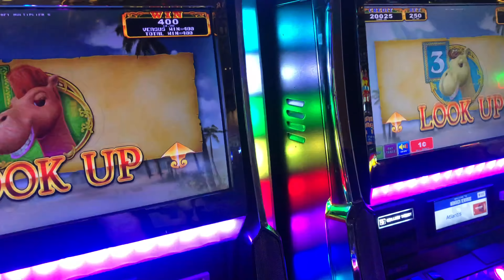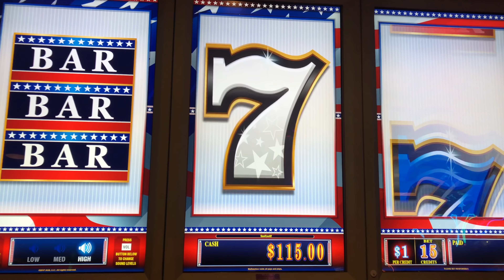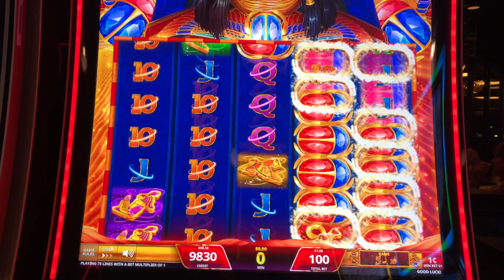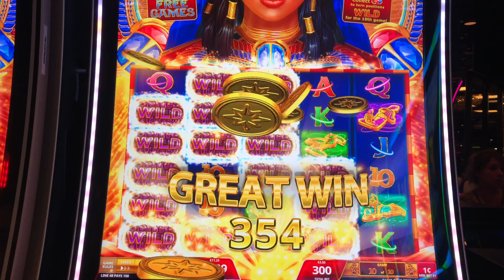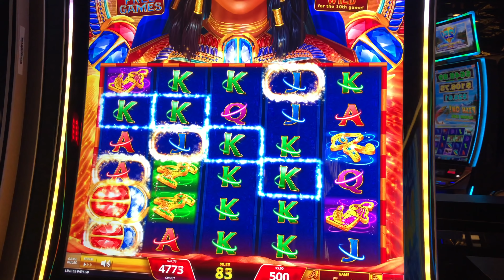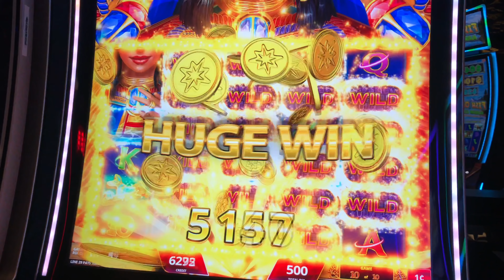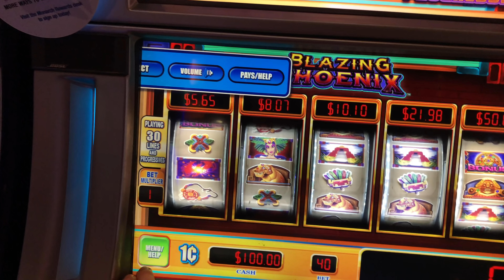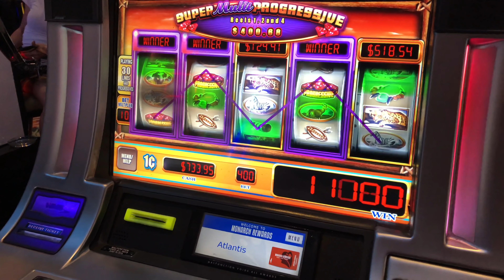SPIN THE BOTTLE? 💥👄💥 ON A SLOT MACHINE? 💋😻💋HOT!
💥👄💥 ON A SLOT MACHINE? 💋😻💋HOT!! Thumbs it up! Love the video? Can't get enough of it? Hate it? Tell your enemy!

Filmed at Atlantis Casino

Slot Machines Include: Super Multi-Progressives, Scarab Grand, Sinbad and Colossal Stars.

SDGuy1234